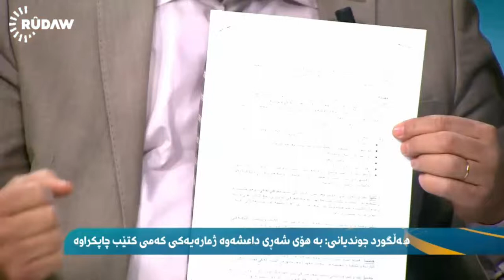Li ser pêwendiyên kulturî yên Bakur û Başûr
Li Rûdawa Îro ji Wezarete Rewşenbîrî Helgurt Cundiyanî, Birêveberê Weşanxana Endîşe Hejar Zehawî û birêveberê Avesta Abdullah Keskin li ser pêwendiyên kulturî yên Bakur û Başûr dipeyivin.